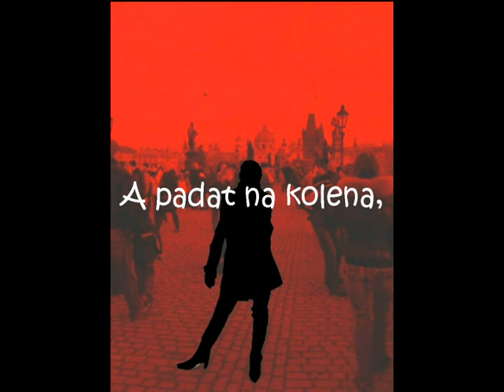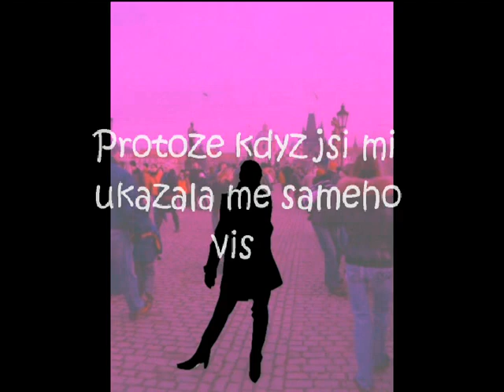Tribute to Edita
Enjoy the VideoClip !!! Good Luck !!!I don't know if God will get in touch again , anyway
 I have just to say thank you for all
and also i have to thank Joseph Arthur for this beautiful song
called " in the sun " according music and lyrics A MASTERPIECE.